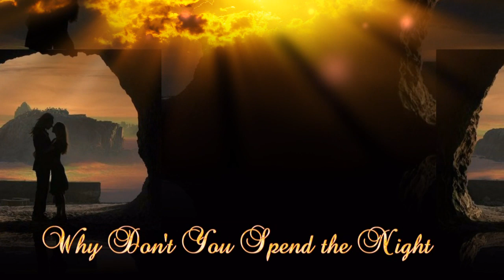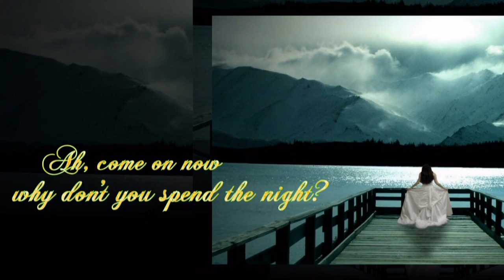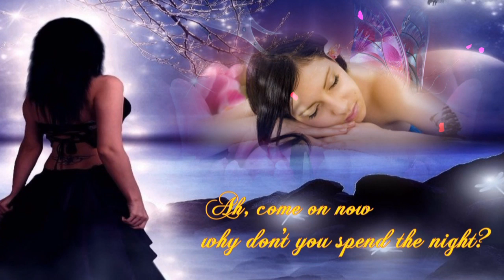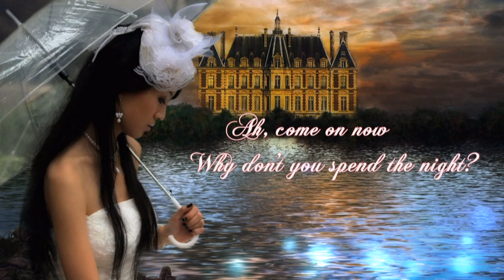Why Don't You Spend the Night by Ronnie Milsap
Ronnie Lee Milsap is an American country music singer and pianist. He became country music's first well-known blind singer.